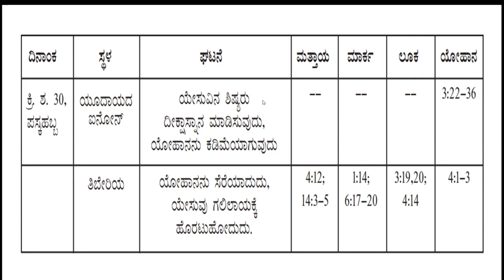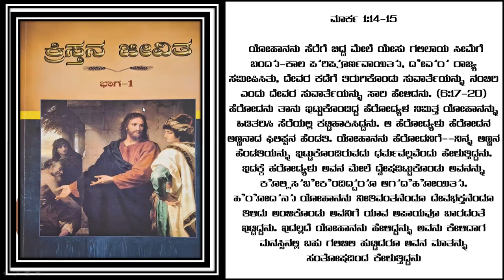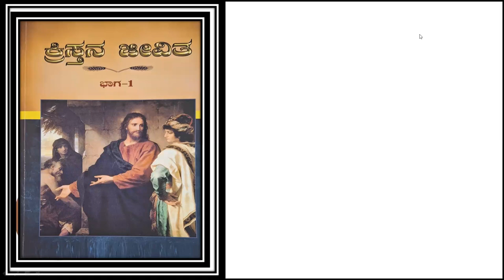LIFE OF CHRIST R1695 , eng pg - 91 kan pg -104-Free Kannada Bible Study - Br Raju - 8867768876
LIFE OF CHRIST R1695 , eng pg - 91 kan pg -104-Free Kannada Bible Study - Br Raju - 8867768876 - Jesus Loves Ministry